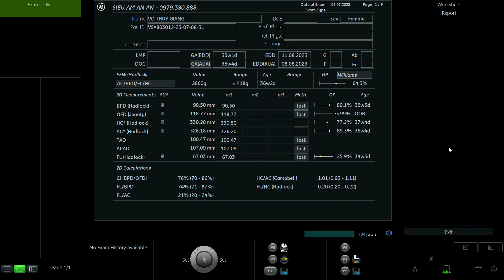VÕ THÙY GIANG 1994